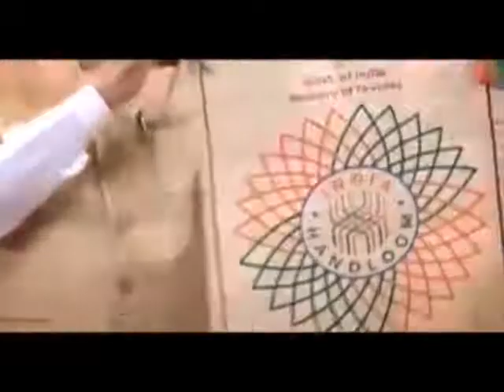Diversity of Textile and Weaving Traditions!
India is a land of exquisite weaving traditions. Each region in the country is known for its particular variety of handlooms, created by the skilled weavers who weave magic from yarn. There is a wide range of apparels and other designs, patterns created by the weavers, reflected in the variety and diversity of the textiles and weaving products.